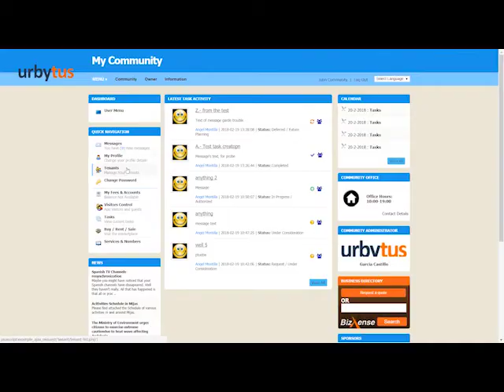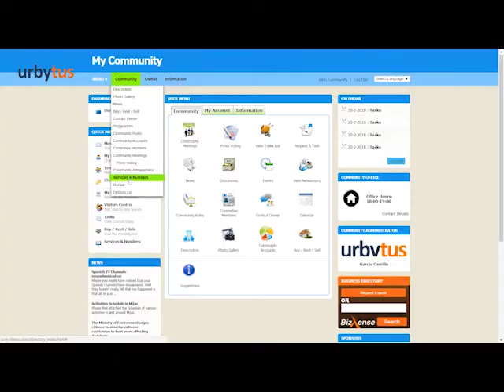Urbytus - About Us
Urbytus makes life easier in residential communities. Operating in Spain since 2009 and expanding internationally.